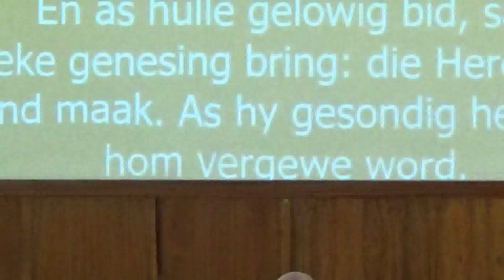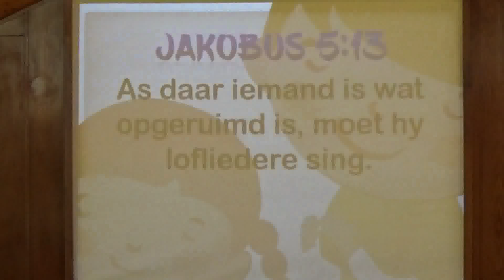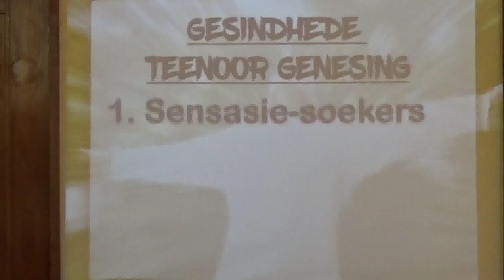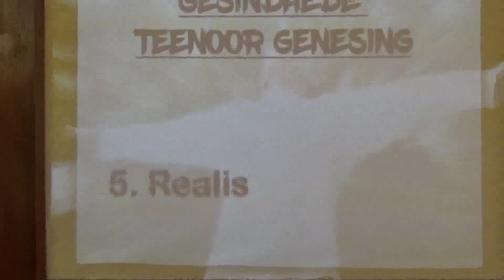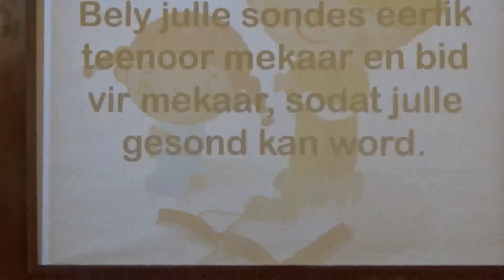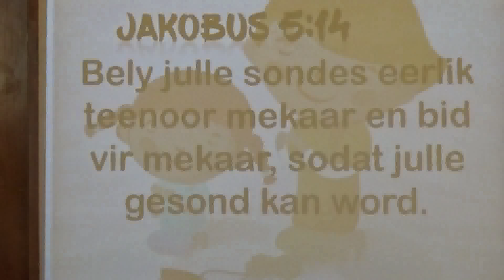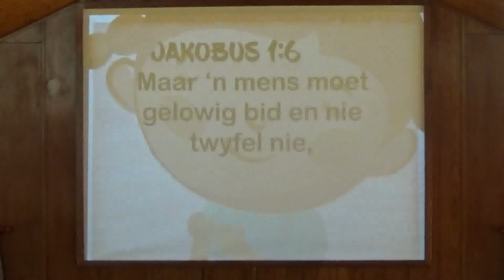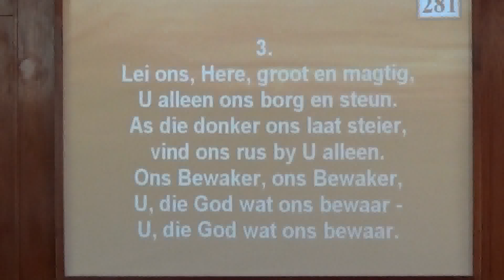20181028 Effektiewe gebed